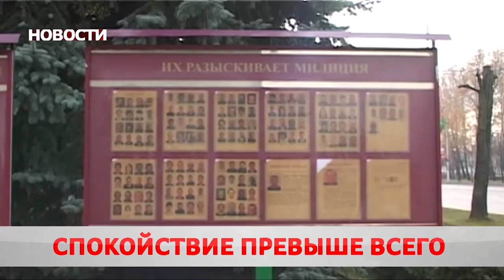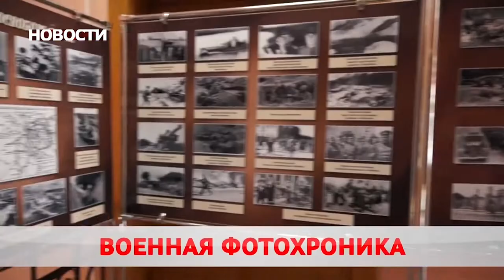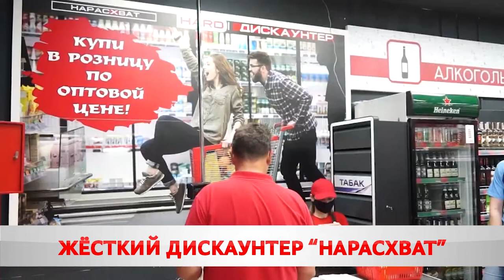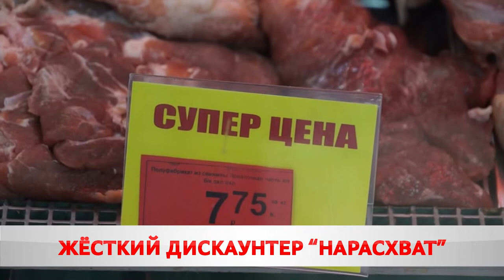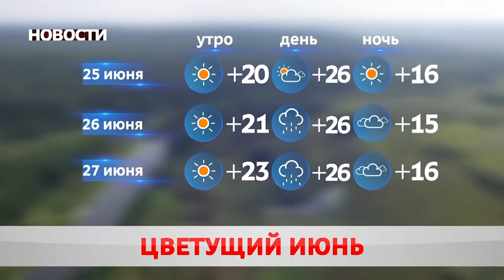Новости 24 06 20